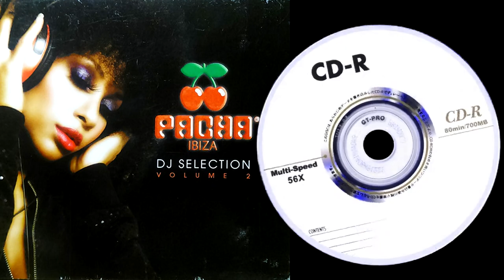Kiko - Talk Box